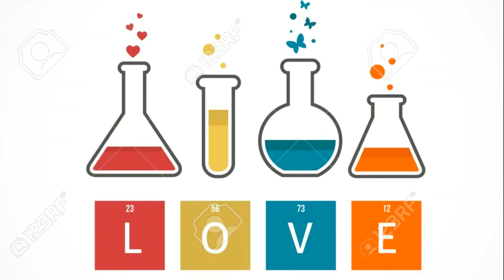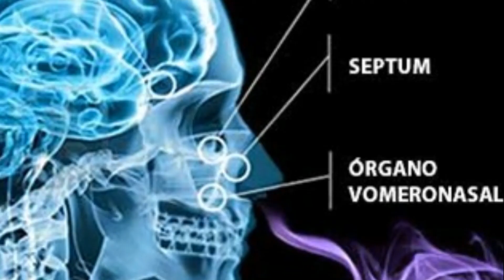¿Como FUNCIONA el CEREBRO ENAMORADO?🧠😱 | la QUIMICA del AMOR redes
en este video te voy a explicar como funciona el cerebro enamorado y que es la quimica del amor y sus redes. Esto implica la neurociencia del amor